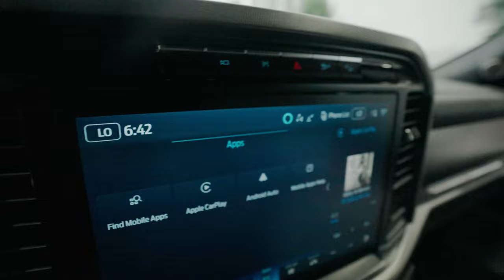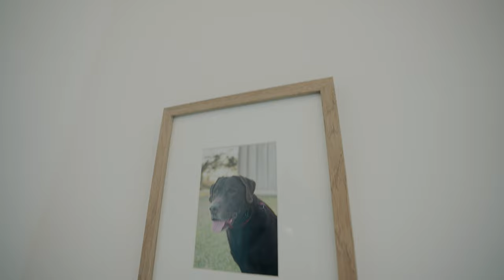OUR NASHVILLE HOME TOUR | CROSSFIT EAST NASHVILLE | Sony A7SIII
Vlog 24 - OUR NASHVILLE HOME TOUR | EAST NASHVILLE CROSSFIT | Sony A7SIII
We are pretty well settled into our new home in Nashville, so we decided to film a home tour and give you an update from TN!

Enjoy the tour and video!

clayNash